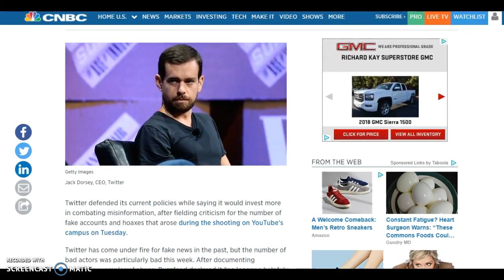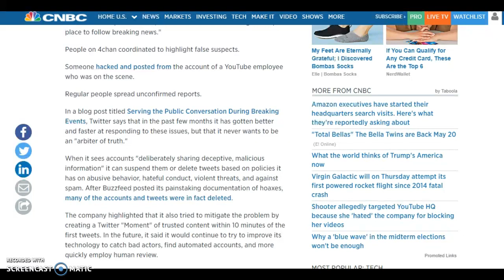Twitter denfends spread of "fake news" on YouTube shooting